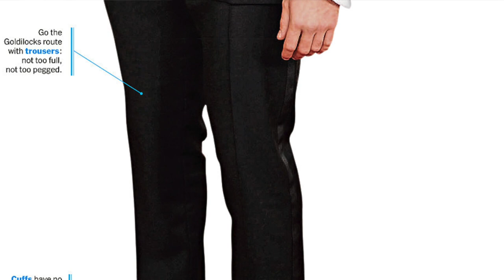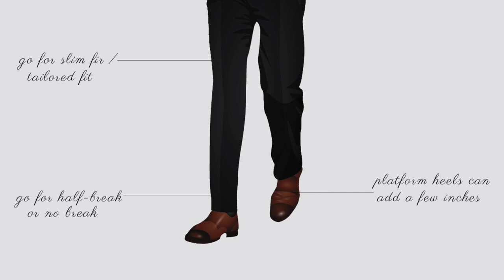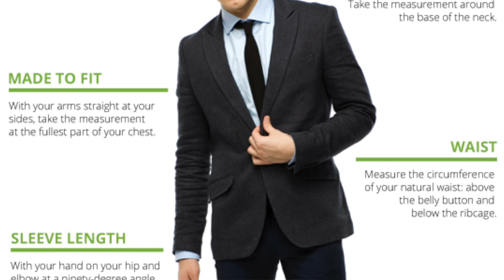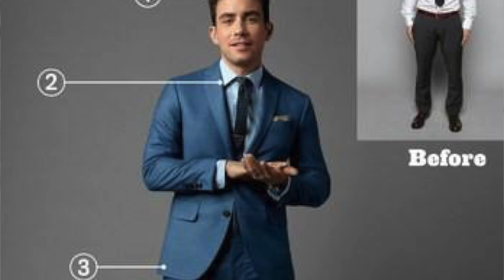CHAPARRO, APRENDE A COMBINARTE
CHAPARRO O CHAPARRITO, ENANO, DE BAJA ESTATURA, ASÍ NOS DICEN Y HABEMOS MUCHOS ASÍ, PERO SI NOS VESTIMOS BIEN PODEMOS APARENTAR VERNOS MÁS ALTOS Y SER MÁS ATRACTIVOS

Visita nuestro sitio asociado de Amazon para productos de tu interés: